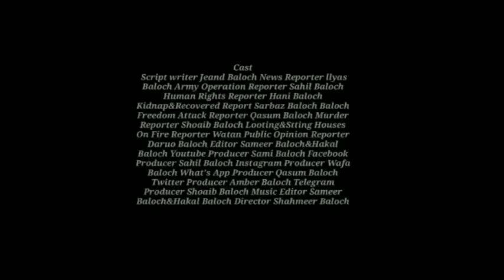Balochistan Today daily Brahvi News Bulletin with Elyas Baloch 20-07-2023